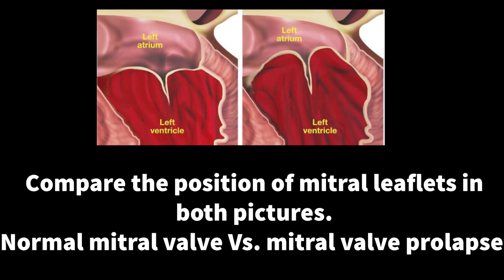Mitral valve prolapse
MVP is a mitral valve disease where one or both cusps bulges backwards in to LA during systole. It may or may not be associated with mitral regurgitation.